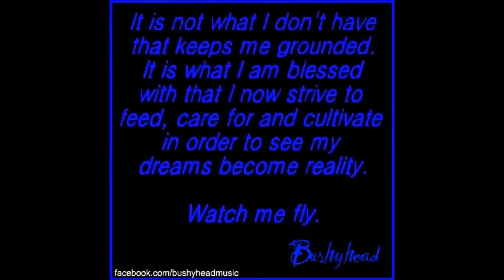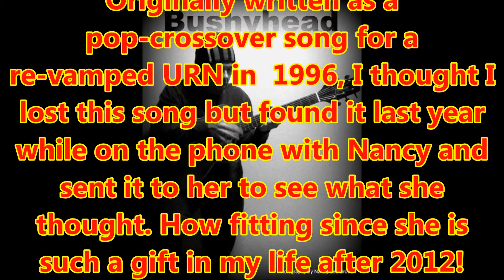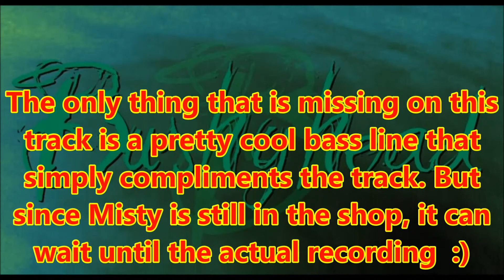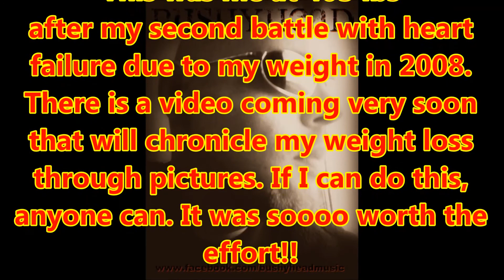BUSHYHEAD - "You Are A Gift" demo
"You Are A Gift"
words and music by Vince DiMaggio aka Bushyhead

You are like a gift to me
That never needs opening
I live wide-eyed, amazed by you
Cause you are like a gift to me
You are a gift to me
I'll never be worthy
I'm silenced by your love for me

Who am I to deserve this?
Captivated by every word, a kiss
Heaven must be made of this
Everyday, another gift
Nothing hidden in my heart
You love every broken part
From the depths of my very soul
I'll never ever let you go

Chorus

When I ponder where I could be
Distant from what renewed me
A scar intended, now never will be
'cause you are a gift to me
Never let me live without
What took all the bad things out
Captivated by what makes me free

Chorus

Be sure to check out the Official Bushyhead Music Facebook and leave some love. Look for the upcoming BUSHYHEAD EP this Spring!

Written arranged and performed by BUSHYHEAD
Guitar and vocals performed by Vince DiMaggio

Bushyhead artist, Vince DiMaggio has been involved with music throughout his entire life, only recently taking a step away from the stage for his health journey. After 900+ performances as a bassist and vocalist for bands such as Chronic Narcosis, Greaterthanhatred, URN and for a number of heavy metal and comedic ventures, he took his extended break to lose 240 lbs as health and fitness became a priority after having two heart attacks at 403 lbs. Vince then went on to earn an AA Degree in Health and Fitness in order to be an example to those looking to escape the prison of Obesity. The music that is Bushyhead is in honor to Vince's grandfather, his father-figure and friend.